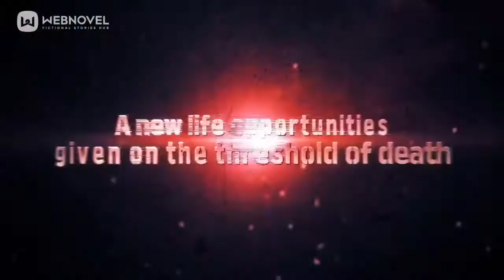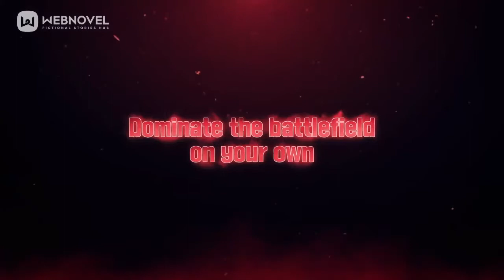Solo Leveling - Official Trailer